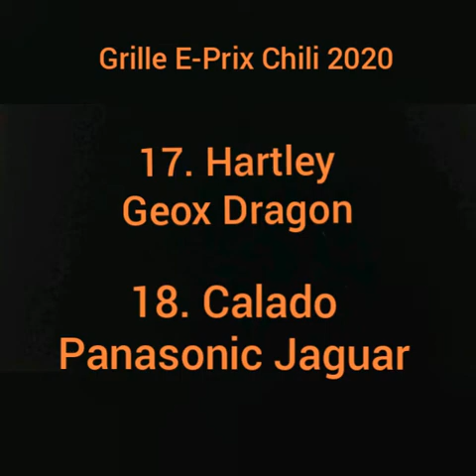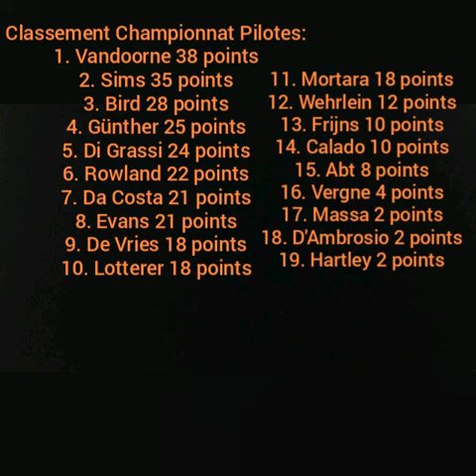Formule E 2019-2020/ E-Prix Chili